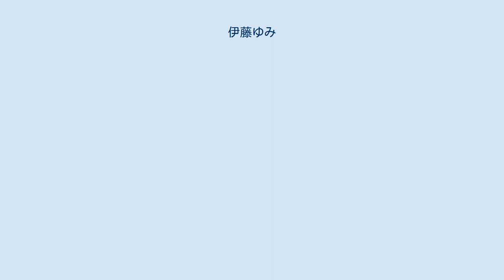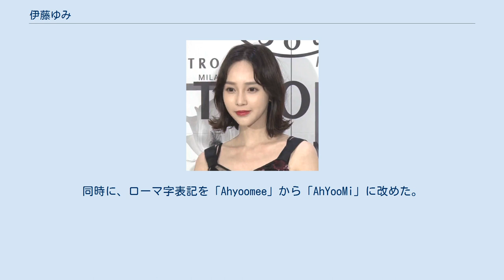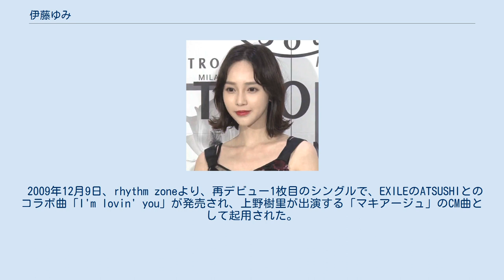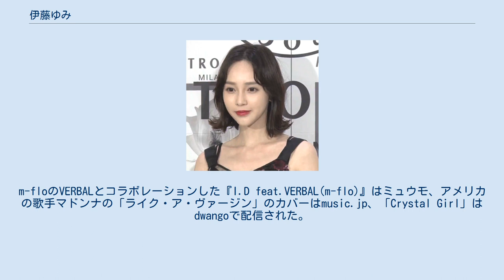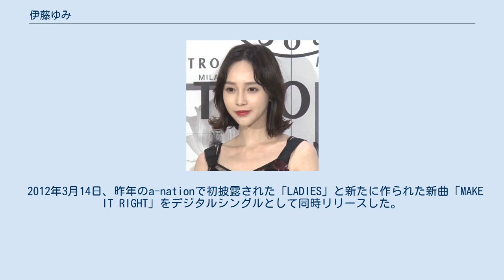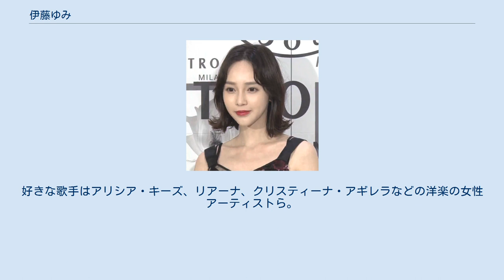伊藤ゆみ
伊藤 ゆみ（いとう ゆみ、1984年8月25日 - ）は、日本の女優、歌手である。
旧芸名、Ahyoomee（アユミ）、ICONIQ（アイコニック）。
2020年1月までエイベックス・マネジメントに所属。
 鳥取県鳥取市出身の在日韓国人三世。
韓国のアイドルグループ「Sugar」のメンバー・Ahyoomi（アユミ、아유미）としてデビュー。
Sugar解散後Ahyoomee（アユミ）としてのソロ活動を経て帰国し、伊藤ゆみの芸名で日本を拠点に主に女優として活動。
ロサンゼルス留学の後、2010年に「わたしが変わる」のキャッチコピーで、ICONIQ（アイコニック）と改名し歌手として再デビュー。
2016年より芸名を再び伊藤ゆみに戻して女優業を中心に活動する。
 1984年 在日韓国人二世の父親と、韓国人の母親の元に生まれる。
中学1年生の時に聴いた宇多田ヒカルの曲に衝撃を受け歌手を志す。
中学2年の時に母親と韓国旅行に行った際、ソウル明洞でスカウトされるも、父親から「韓国語を話せない」などの理由から芸能界入りを反対されていた。
2000年、渡韓。
芸能界デビューするため、レッスンを行う。
 2001年末に韓国のアイドルグループ「Sugar」のメンバー・Ahyoomi（アユミ、아유미）として韓国でデビューを果たす。
2003年に所属事務所スターワールドはホリプロと契約を交わし、翌2004年にSugarは日本へ進出。
日本テレビの『音楽戦士 MUSIC FIGHTER』 K-POP大図鑑を担当。
2005年には「Xメン」（SBS）など多くのバラエティ番組で活躍する。
年末、MBC放送芸能大賞受賞。
2006年には倖田來未がカバーした「キューティーハニー」の韓国語訳詞を手がけ、この曲で「Ahyoomee（アユミ）」としてソロデビューも果たし、同曲を含むシングル2作品をリリースした。
同時に、ローマ字表記を「Ahyoomee」から「AhYooMi」に改めた。
同年12月31日、Sugar解散。
 2007年2月14日、ソロ歌手「Ahyoomee（アユミ）」としてSMエンターテインメントに移籍し、BoAや東方神起らと同じ所属事務所となる。
同年7月5日、SMエンターテインメント所属の歌手によるコンピレーションアルバム『2007 SUMMER SMTOWN』の2曲目に収録されている「旅行に行こう」にワンフレーズだけではあるが参加し、これが事実上事務所移籍後初のCDリリースとなった。
 2008年、エイベックス・エンタテインメントに移籍し、「伊藤ゆみ」として日本を拠点に女優として活動開始。
 日本テレビの連続ドラマ『貧乏男子 ボンビーメン』に出演。
2009年1月、初の主演映画『約束の地』が公開。
 同時期にアメリカ合衆国ロサンゼルスへ留学。
音楽、ダンス、語学を学ぶ。
 2009年11月、東名阪での野外ボードにてロングヘアを大胆にカットしたベイビーショートの「ICONIQ（アイコニック）」としてのビジュアルが初公開され、歌手として再デビュー。
 2009年12月9日、rhythm zoneより、再デビュー1枚目のシングルで、EXILEのATSUSHIとのコラボ曲「I'm lovin' you」が発売され、上野樹里が出演する「マキアージュ」のCM曲として起用された。
2010年（平成22年）元日、資生堂は彼女の単独写真広告を新聞各紙に掲載した。
2枚目のシングル「Change Myself」は彼女が出演する「マキアージュ」のCM曲として起用された。
2010年2月24日に1枚目のアルバム『Change Myface』からの3曲が着うたサイト別に配信された。
m-floのVERBALとコラボレーションした『I.D feat.VERBAL(m-flo)』はミュウモ、アメリカの歌手マドンナの「ライク・ア・ヴァージン」のカバーはmusic.jp、「Crystal Girl」はdwangoで配信された。
 2010年3月8日、アルバム発売前日の9日から、資生堂や全日空、スターバックスなど7社のCMに出演することが発表された。
再デビュー後初となるアルバム『CHANGE MYSELF』はオリコン週間チャートで3位を記録した。
女性歌手のデビューアルバムが同チャートの3位以内に入るのは、2007年（平成19年）12月に新垣結衣...